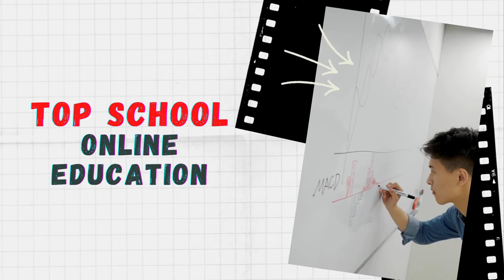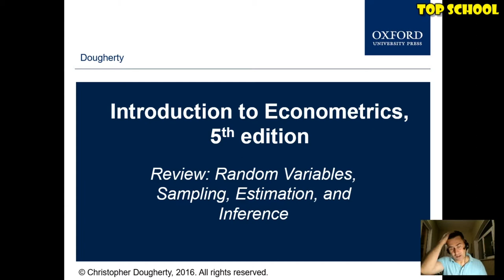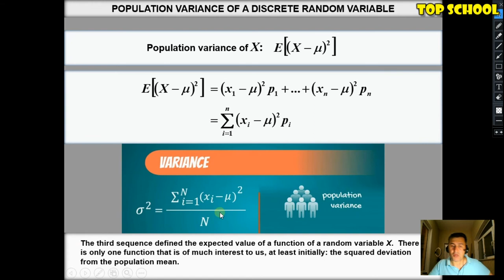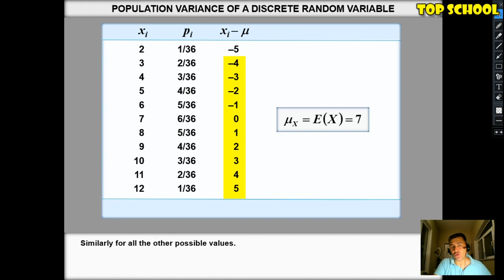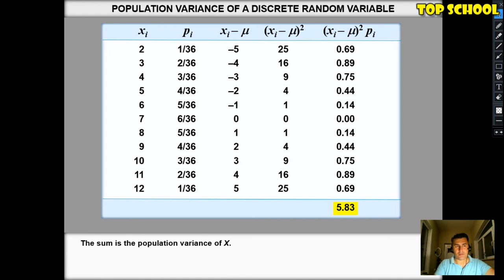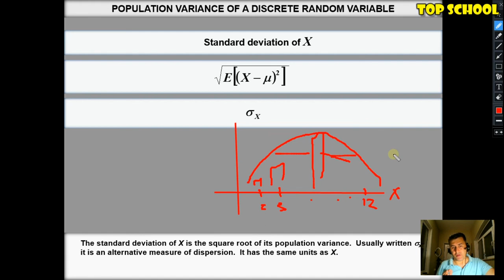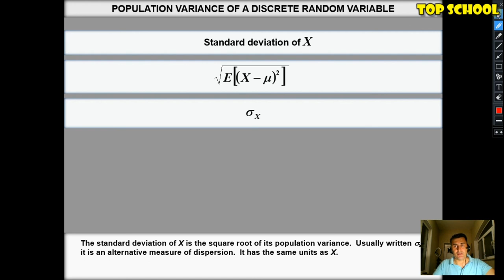Ekonometrika: Dərs 5 - Təsadüfi dəyişənin variansı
Bu dərsdə biz diskret təsadüfi dəyişənin variansı (dispersiya) barədə danışdıq. Varians özü-özlüyündə müəyyən bir informasiya verməsə də onun  kvadrat kökü olan Standart Sapma (standard deviation) təsadüfi dəyişənin onun riyazi gözləməsi ətrafında sapmasıdır. Buyurun